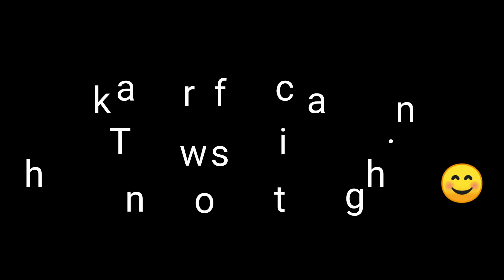Realme 6 Better Then iPhone | Realme 6🔥 Pubg Montage Smooth Extreme 60fps | Ansuvlogs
Hit_The_Like_Button,
Please_Share_
Hit_The_Suscribe_Button_For
_Some_More_Content,
And_Don't_Forget_To_Press_The_Bell_Icon
_For_Regular_Updates

Tags.